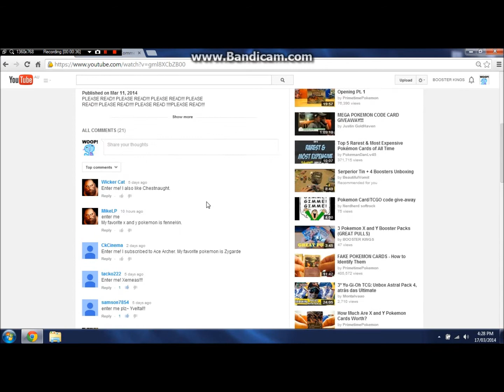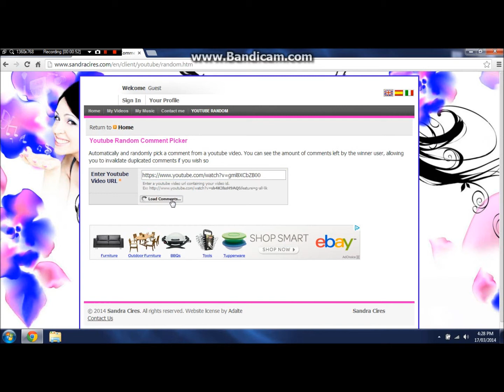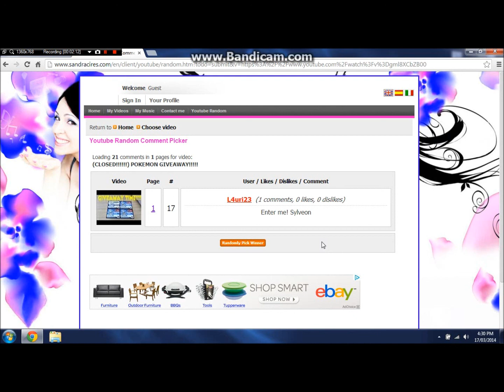POKEMON GIVEAWAY RESULTS!!!!!!!!!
THANKS GUYS FOR ALL YOUR SUPPORT !!